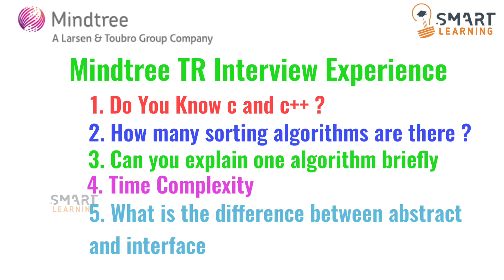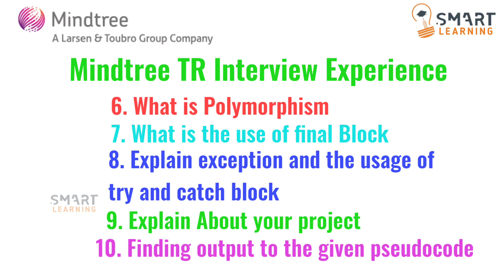Mindtree Latest Interview Experience 2021 | May 2021 | Technical Interview Questions | 2022 Batch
Mindtree TR Interview Experience | May 2021 | Technical Interview Questions | 2021 Batch | Smart Learning